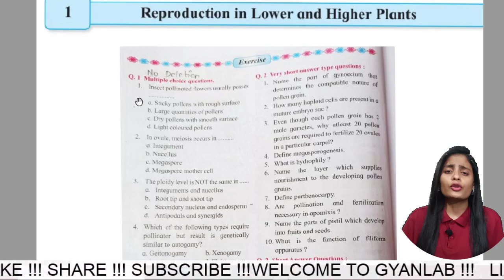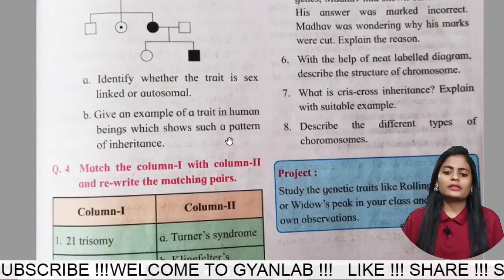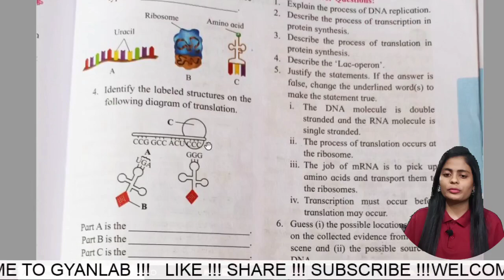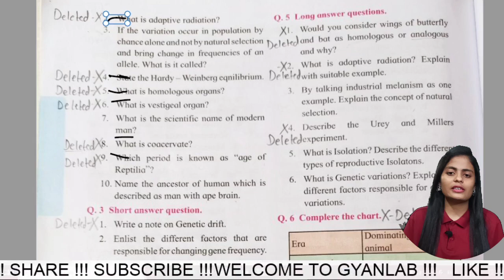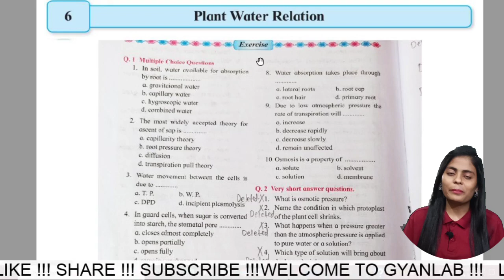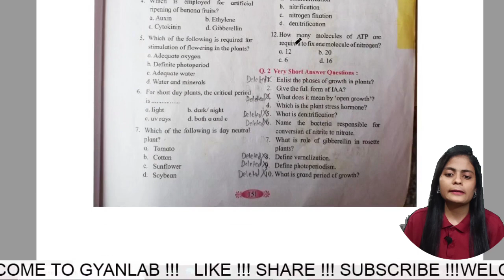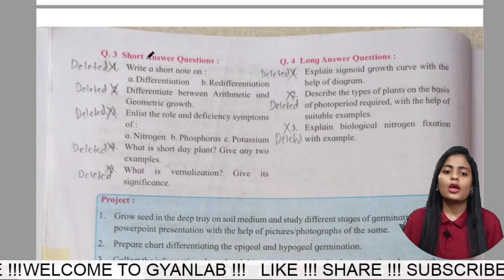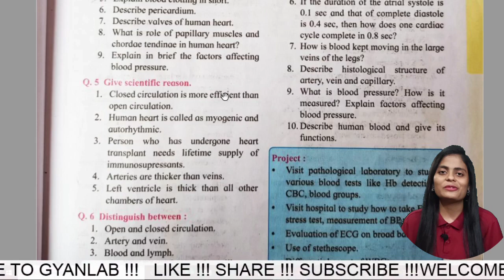Class XII - Deleted questions of Biology -1.Maharashtra Board HSC students- Academic year 2020-2021.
Class XII - Deleted questions of Biology -1 as per the reduced syllabus- Maharashtra Board HSC students- Academic year 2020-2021.